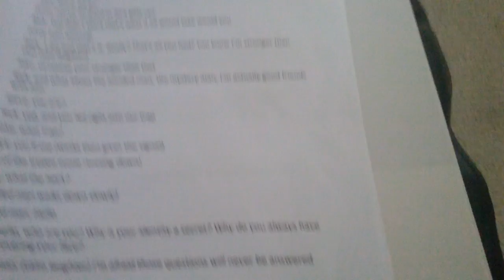The Epic Movie - update 5 : looking for props